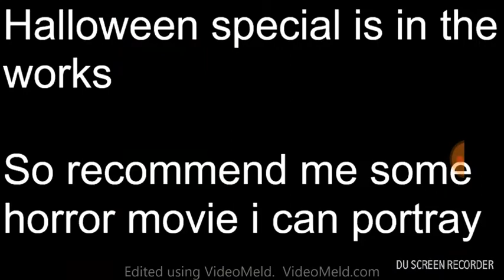super mario logan characters potraded by spongebob